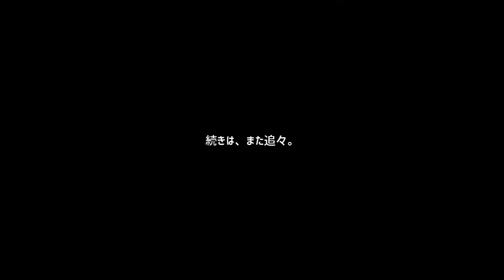床直しDAY7.【ベランダ金魚野郎。の、Vlog】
ベランダ金魚2022.スタートラインに立つ。